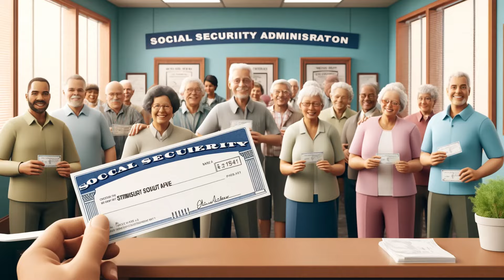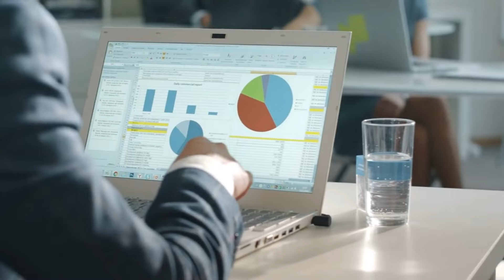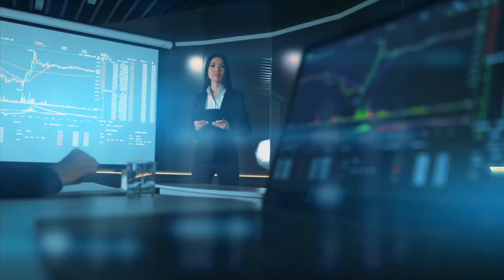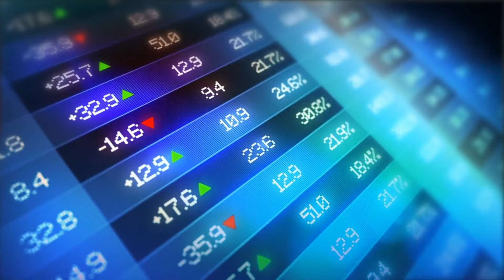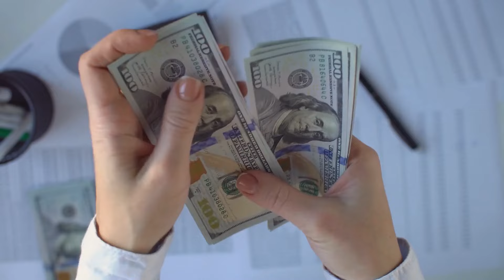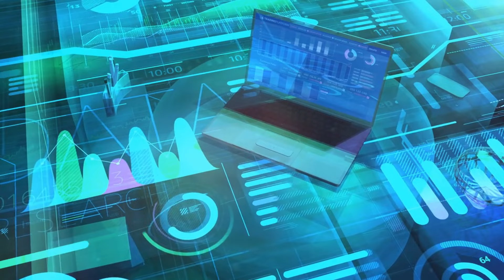BILL ARRIVES FROM CONGRESS! $1255 RAISING HAPPENING TODAY IN EVERY SOCIAL SECURITY SSI SSDI CHECKS!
🚨 BREAKING NEWS 🚨 The long-awaited bill from Congress has finally landed, bringing with it a whopping $1255 raise for every Social Security, SSI, and SSDI recipient! Tune in to our latest update to learn everything you need to know about this historic raise happening TODAY. Our expert analysis breaks down the impact on your checks and what it means for your financial security. Stay ahead of the curve and secure your future by watching now!